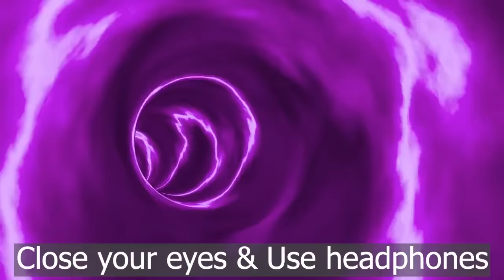Morning Meditation for Positive Energy 10 Mins guided Meditation | Peeyush Prabhat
Morning Meditation for Positive Energy 10 Minutes guided Meditation | Peeyush Prabhat
Morning shows the day,
Morning sets the tone for whole day...
So if you equip your mind with positivity in morning , You can easily deal with negativity of the world.
This Guided meditation in hindi will fill your heart with gratitude and positive emotions. So you can handle any challenge of life with joy, hope and optimism...

morning meditation
10 minute morning meditation
guided morning meditation